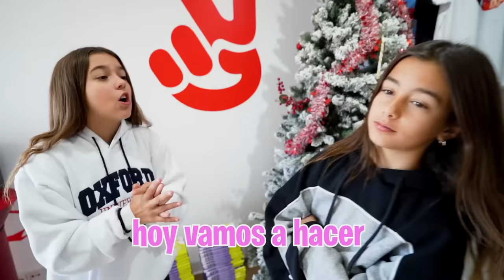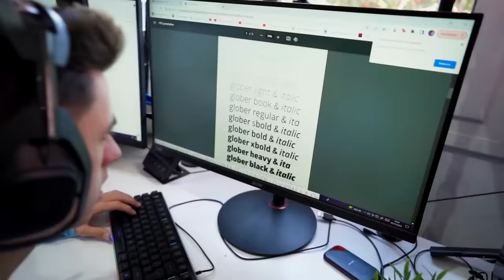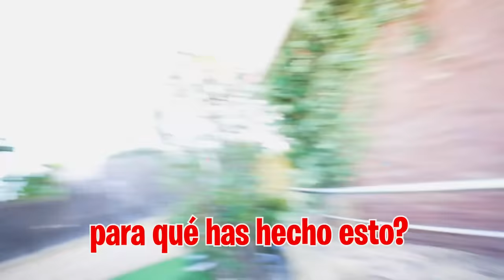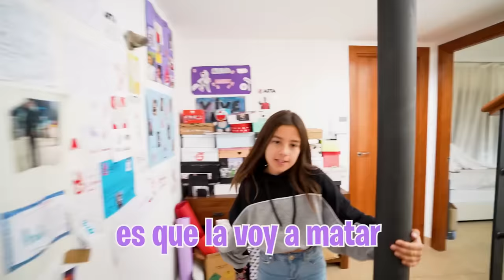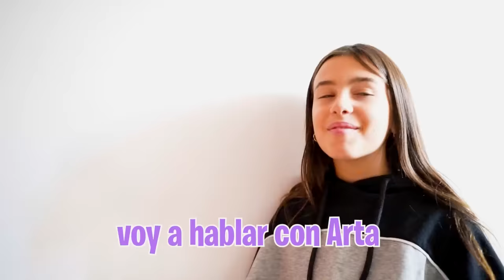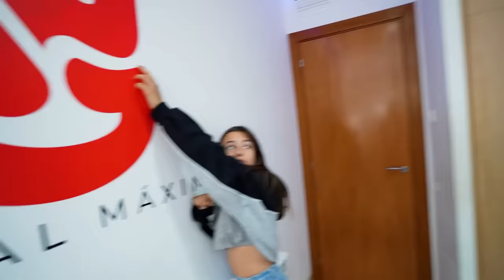LA PRIMERA EN SER CASTIGADA POR ARTA GANA 1.000€…*ari vs martina*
LA PRIMERA EN SER CASTIGADA POR ARTA GANA 1.000€…

Mi hermana y mi hija han decidido hacer una competición para llamar mi atención, la primera que consiga que yo le castigue va a ganar 1.000 euros y quedarse en casa para siempre. ¿Quién lo conseguirá?